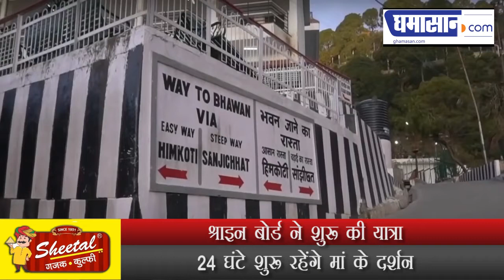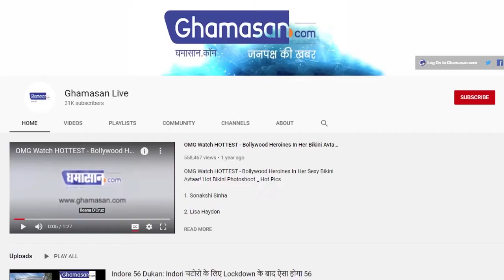भक्तों के लिए खुला माता वैष्णों देवी का दरबार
श्राइन बोर्ड ने शुरू की यात्रा
24 घंटे शुरू रहेंगे मां के दर्शन

16 अगस्त से साइन बोर्ड ने माता वैष्णों का दरबार भक्तों के दर्शन के लिए शुरू कर दिया है। तुम्हारे इतने जम्मू कश्मीर के 1900 भक्त और बाहर के 100 दर्शनार्थियों को दर्शन करने की अनुमति दी जा रही है।